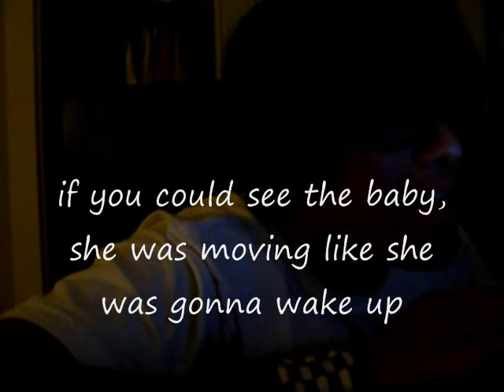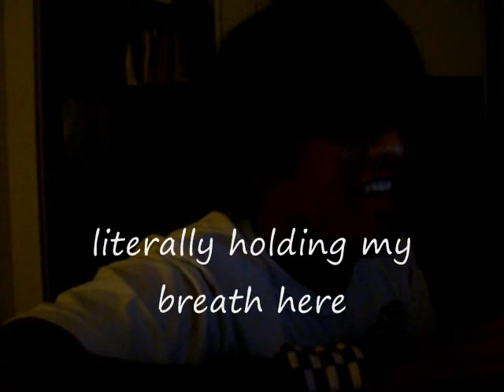My Journey Through Hotel 626 pt.1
This was literally my first time playing it through... I sort of knew what to suspect because I saw some people making videos of Hotel 626 but the only one I allowed myself to see was someone goofin' around for the lullaby part XD so this is my stay at Hotel 626. MUAHAHAHAHA